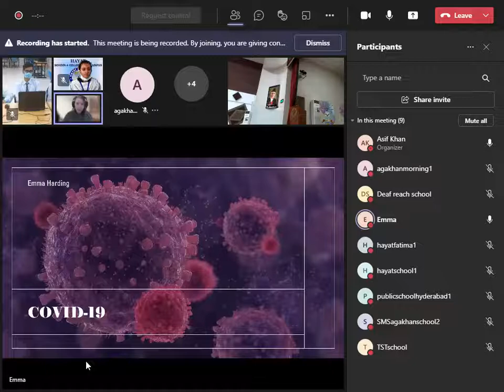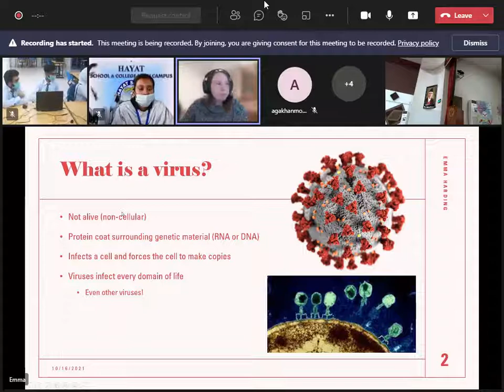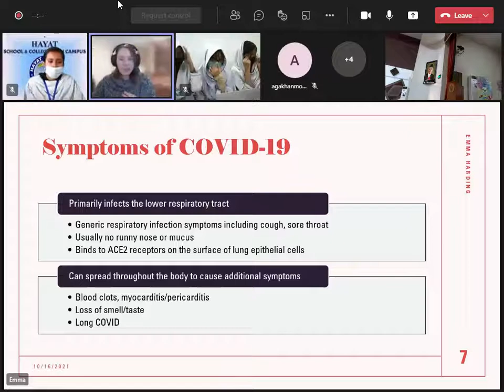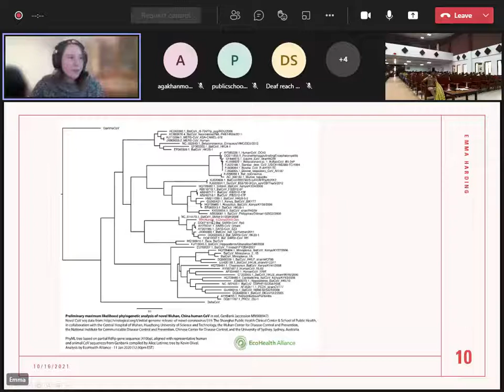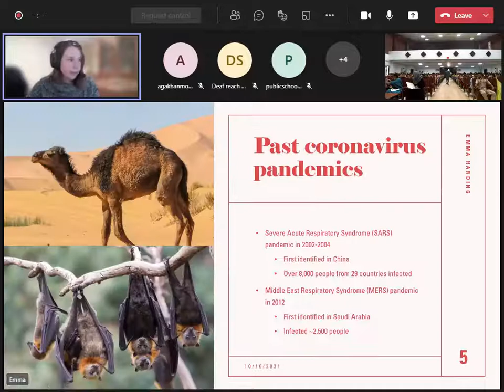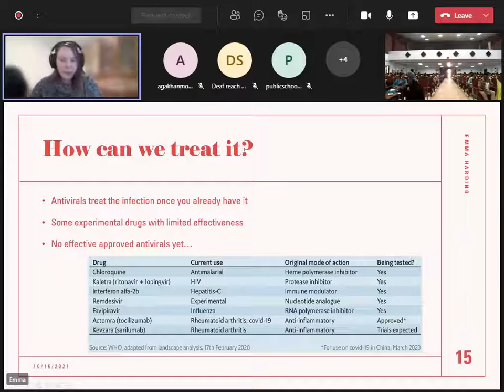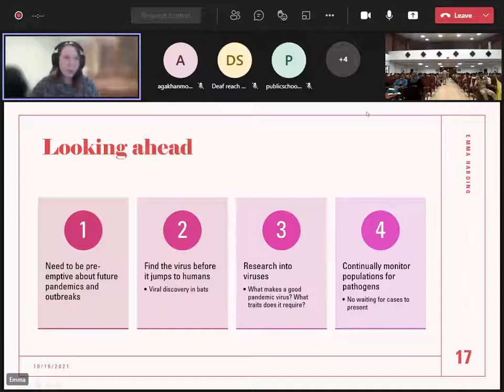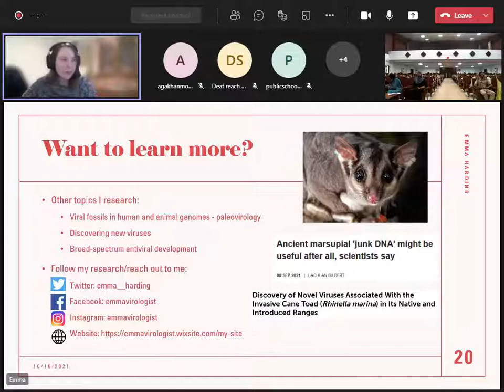Guest Speaker Session Emma Harding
Guest Speaker Session Emma Harding  on Topic Covid-19 & Vaccination